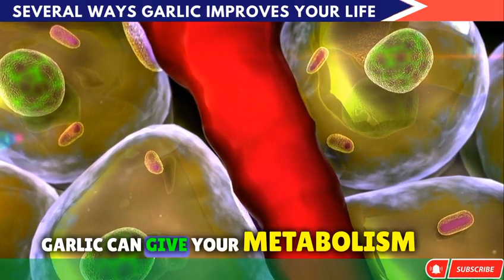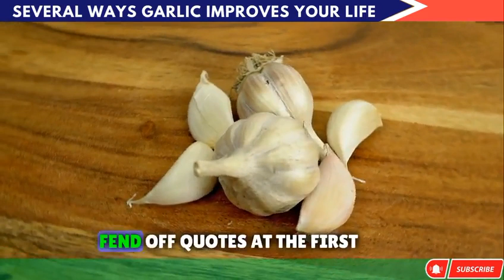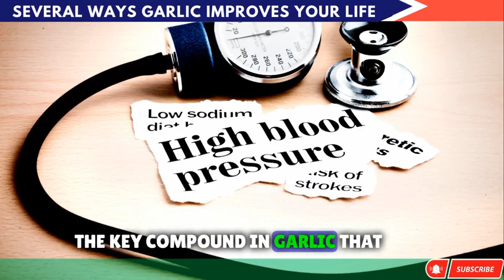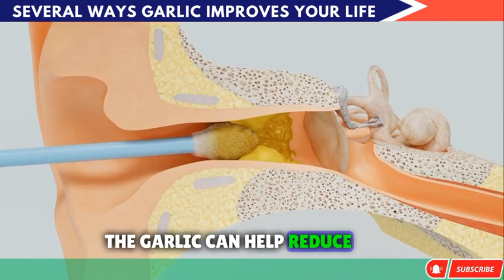Discover the Top 20 Health Benefits of Garlic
In this informative video, we're going to explore the incredible health benefits of garlic that you might not be aware of. Garlic isn't just a flavorful addition to your meals; it's a powerhouse of nutrition.

Garlic has been used for centuries for its remarkable health properties. Whether you're a fan of its pungent taste or not, after watching this video, you'll appreciate it even more.

Here are some of the key topics we'll cover:
- The immune-boosting effects of garlic.
- Garlic's heart-healthy advantages.
- How garlic can help improve your skin and hair.
- Surprising benefits for men and women.
- The differences between raw garlic and black garlic.

And make sure to use these hashtags in the description to boost your SEO: healthbenefitsofgarlic garlicbenefits garlichealth garlic rawgarlic blackgarlic immunity hearthealth skincare haircare nutrition wellness garlicandhoney.